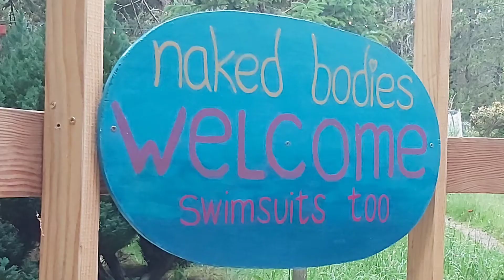Reference - Hot Tub @ Findhorn Foundation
if you want to build something with an artistic touch , then i'm your guy